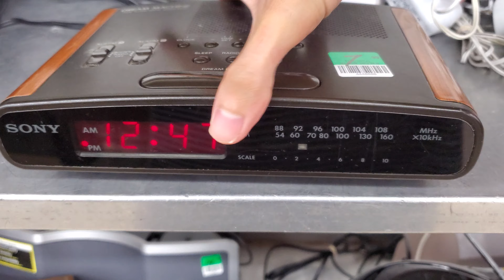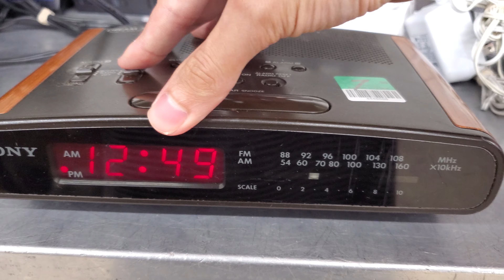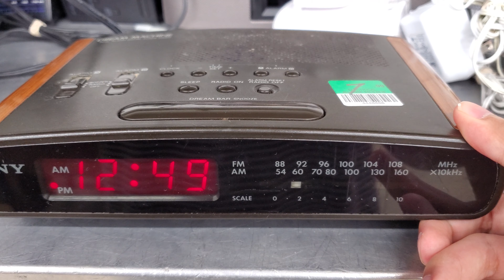Sony ICF-C420 Clock Radio